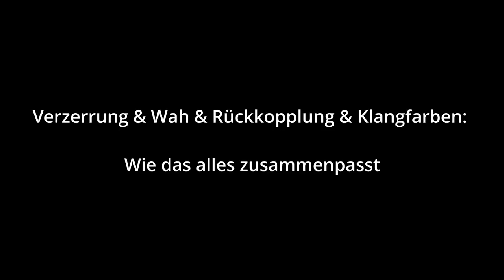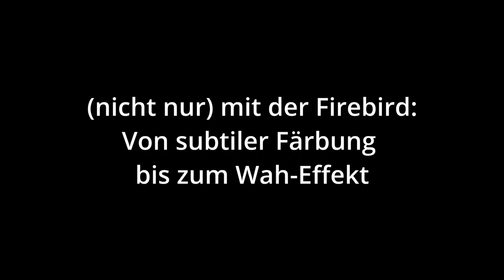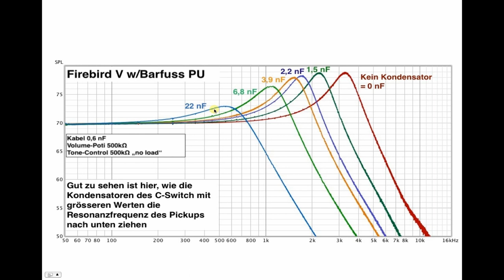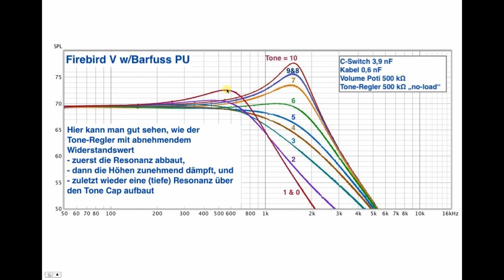C-Switch & Tone-Control - Autor: Tilmann Zwicker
Das Video baut auf dem Video „Resonanz und Mid-Boost“ auf und erklärt den Nutzen eines Stufenschalters mit mehreren Kondensatoren (dem „C-Switch“) beim Einstellen verschiedener Klangfarben bis hin zu Wah-Wah-artigen Effekten. Dazu wird auch die Problematik und der Nutzen des üblichen Tone-Reglers diskutiert, und der spezielle Effekt in der „0“-Stellung des Tone-Reglers hervorgehoben. Praktische Klangbeispiele und Aspekte der Anwendung des Prinzips gerade im Zusammenhang mit verzerrten Sounds runden das Tutorial ab.

Inhalt 1 (hier haben wir das Thema in größere Abschnitte unterteilt):
00:00 Intro
00:18 Verzerrung & Wah & Rückkopplung & Klangfarben: Wie das alles zusammenpasst
05:15 (nicht nur) mit der Firebird: Von subtiler Färbung bis zum Wah-Effekt
10:12 Der zusätzliche Nutzen des regulären Tone-Reglers
19:34 Der Tone-Regler in der „0“-Stellung
23:50 E.C. kommt zu Wort (und Ton!)

Inhalt 2 (hier haben wir kleinere Abschnitte hinterlegt):
00:00 Intro
00:18 … wie sich die Sache vom Video „Resonanz & Mid-Boost“ fortsetzt
01:10 Verzerrung & Wah-Wah & Rückkopplung: Wie das zusammenpasst
03:07 Die Parallele zum "C-Switch"
03:52 Mehrere Kondensatoren erlauben mehr Farben
05:08 Vorstellung der Firebird zum Demo
06:11 Die verschiedene Stellungen des C-Switch: Von subtiler Färbung zum Wah-Effekt
07:40 Kondensator-Werte, praktische Verwendung und Anpassung an verschiedene Gitarren/Pickups
08:55 Wie sieht der Effekt des C-Switch in der Firebird technisch gesehen aus?
10:12 Der zusätzliche Nutzen des regulären Tone-Reglers
12:02 Der regelbare Widerstand stellt sich dem Strom (mehr oder weniger) entgegen … und verursacht (mehr oder weniger) Reibung
14:21 Die Resonanz wird „bedämpft“
16:58 Der Tone-Regler beeinflusst auch den C-Switch und moderiert auch den „Wah“-Effekt
17:54 Wirkung des Tone-Reglers auf den C-Switch in der Firebird
19:34 Der Tone-Regler in der „0“-Stellung
20:35 Effekt der Verzerrung
21:27 Der Effekt am Ende des Regelwegs
22:25 Wie sieht der Effekt des Tone-Reglers in der Firebird technisch gesehen aus?
23:50 E.C. kommt zu Wort (und Ton!)
26:38 Subtile Effekte sind es doch!
27:08 … und Tschüß mit Empfehlung!

Jede Menge Detail-Information zu diesen Themen findet sich auch in den Tutorial-Videos von

"Forum E-Gitarrentechnik e.V. (GITEC)" ist eine Gemeinschaft von Wissenschaftler*innen und Musiker*innen. Ziel ist es, das Wissen rund um E-Gitarren, Amps, Effekte, etc., zu erweitern und auf den unterschiedlichsten Kanälen zu verbreiten.
Wir liefern umfassende und technisch/wissenschaftlich korrekte Informationen, wobei musikalische Themen ebenfalls nicht zu kurz kommen.